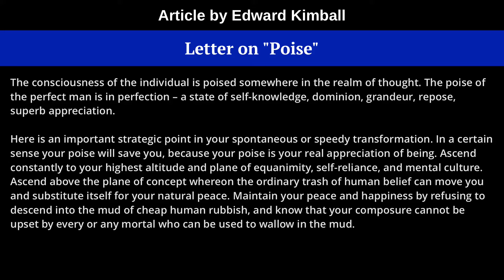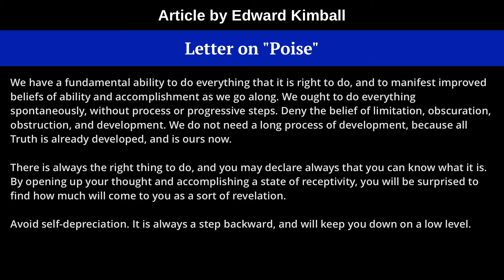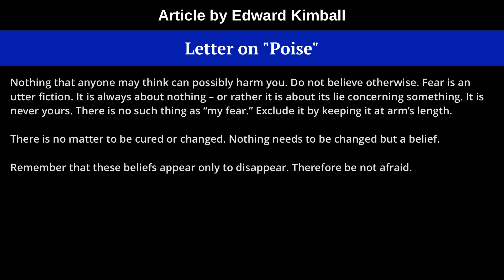Letter on "Poise" by Edward Kimball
Read by Gary Singleterry